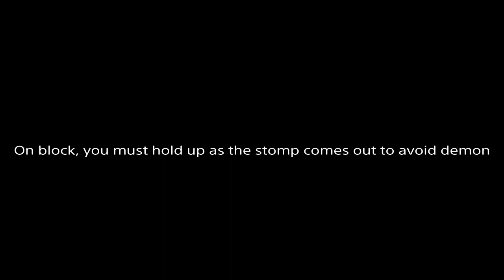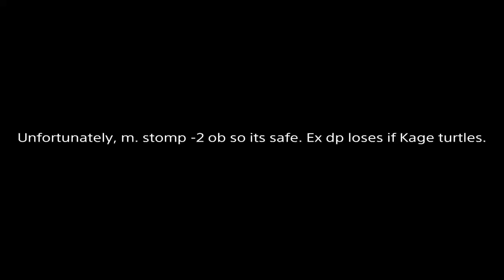kage 50/50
SHAREfactory™